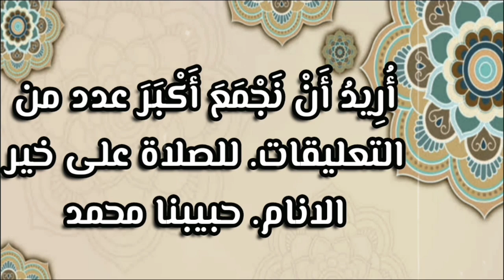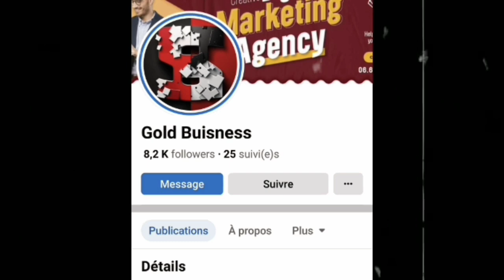عاجل : كارثة كبيرة حدثت في طريق عين تيموشنت | ربي يرحمهم مساكن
في حادث وكارثة جديدة بالجزائر. في ولاية عين تيموشنت
تدخلت اسعافات الحماية المدنية على الساعة 19سا50د من أجل حادث  على مستوى الطريق البلدي الرابط بين الطريق الوطني رقم 101 و بلدية شعبة اللحم ، الحادث تمثل في انحراف حافلة لنقل المسافرين، خلف حسب حصيلة الحماية المدنية 11  "05 و 06 في حالة صدمة" تم اسعافهم و نقلهم الى المستشفى المحلي.

عين تيموشنت
حادث بعين تيموشنت
عاجل
الجزاىٔر عاجل
كارثة بالجزائر
كارثة في الجزائر
لن تصدق
يحدث الان
حادث مرور
وفيات الجزائر
توفوا رحمهم الله
حافلة مسافرين
كوارث بالجزائر
فيضانات الجزاىٔر
رحلو في 2022
نجوم شباب رحلوا
مشاهير الجزاىٔر
وفاة فنانين شباب في عام 2022
مشاهير جزائر
فنانين شباب رحلوا في عام 2022
فنانين
أحمد بن عيسى
شافية  بوذراع
اشهر 10 فنانين
الفن الجزاىٔري
وفاة فنانين
وفيات الجزاىٔر
ممثلون
ممثلين
النجوم
مشاهير
لن تصدق
عاجل